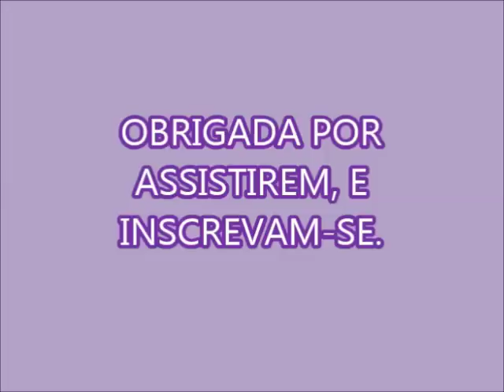Sabão De Sal Para Vender!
★ Ingredientes ★

✅ 550 Gramas De Soda Cáustica.
✅ 800 Gramas De Sal
✅ 1 Litro De Água Para Dissolver A Soda.
✅ 1 Litro De Água Para Dissolver O Sal.
✅ 500 ML De Amaciante.
✅ 4 Litros De Óleo Usado.

Obs.: “Resolvi Aumentar A Quantidade Do Sal Para Que Ficasse Melhor”.

Obs. 2: “Para Que O Sabão Fique Mais Claro Pode Usar Óleo Novo, Espere De 3 À 5 Horas. Para Iniciar O Corte, Dentro Do Mesmo Recipiente Onde Colocou O Sabão E Sempre Que Puder Vá Passando A Faca Sobre O Corte, Pois Ele Demora A Endurecer, Porém Quando Endurecer É Impossível Cortá-lo.

Venha Participar Do Nosso Grupo No WhatsApp.

Não Esqueça De Comentar, Curtir, Clicar Nas Propagandas, Compartilhar, Enfim, Interajam Com O Canal.